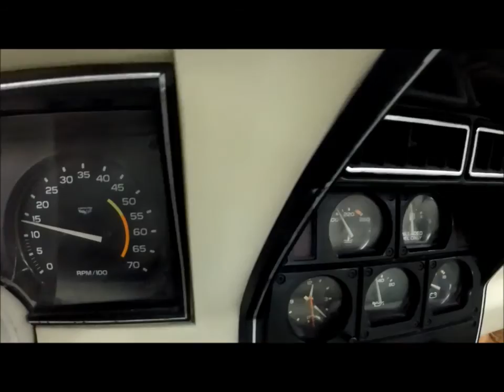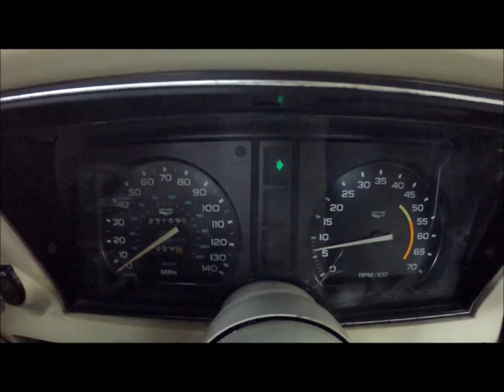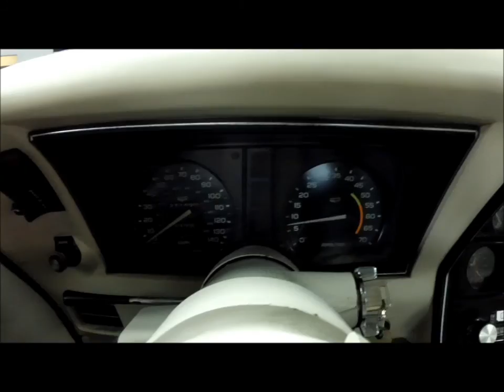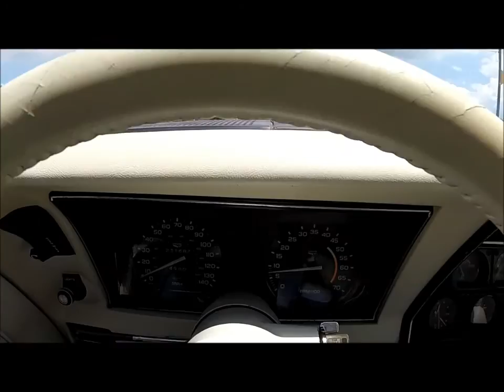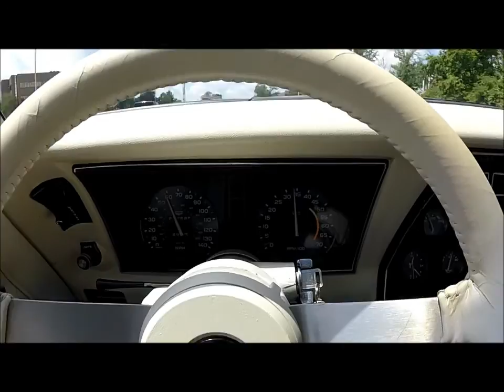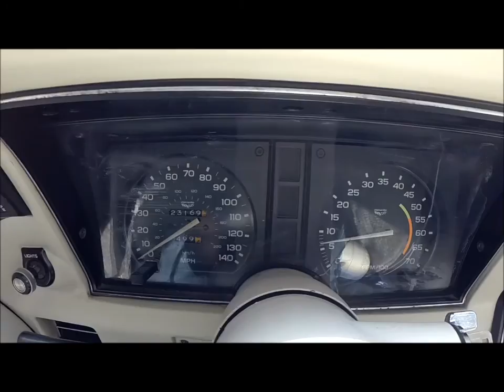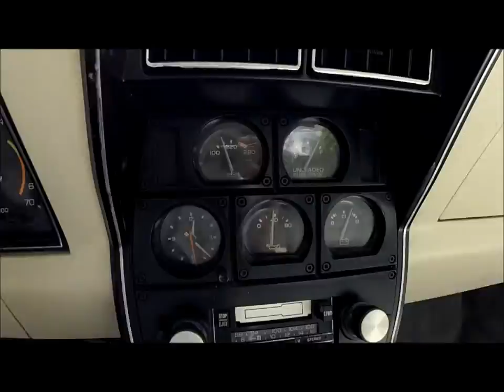1979 Corvette - Only 23170 Miles, RedOyster, #'s Match - Seven Hills Motorcars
Seven Hills Motorcars is very proud to offer this numbers matching 1979 Corvette in beautiful condition with only 23,170 original miles. This Corvette looks great, runs well, and is an awesome driver. Everything on the car works including the a/c. The car is totally solid with no rust issues and straight lines. The Corvette Red over Oyster Leather color combination is iconic and highly desirable for a Corvette. This is an excellent opportunity to own a classic Corvette that is ready to be used and enjoyed at an unbeatable value. One could easily buy this car now and sell it for more than the purchase price in years to come. The low original mileage is verified not only by the condition of the car, but also the clear Ohio title, pictured in the link below, showing the mileage as "Actual." We have also included a copy of the Ohio title search we preformed on this car in the link below, which also verifies the mileage. Please peruse all of the photos, list of numbers, and information in the link below to get a true sense of how nice and clean this Corvette really is.